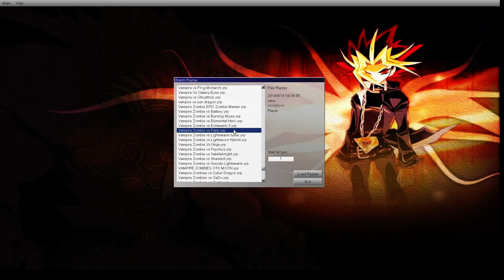YGOPro VZ Duels 2